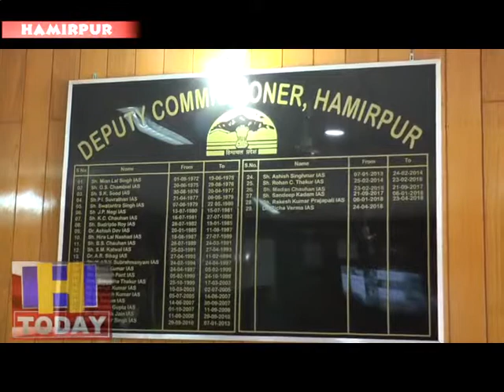लाईसेंस धारक पुलिस चौकी में जमा करवाएं अस्त्र.शस्त्र|: जिला दंडाधिकारी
जिला दंडाधकिारी डॉ रिचा वर्मा ने आगामी लोक सभा निर्वाचन.2019 के दृष्टिगत हमीरपुर जिला के सभी लाईसेंसधारकों से उनके अस्त्र.शस्त्र समीपवर्ती पुलिस चौकी या पुलिस थाना में जमा करवाने के आदेश पारित किए हैं।